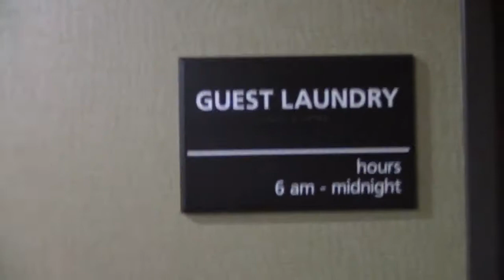Guest laundry room quick glance: Wascomats @ Hampton Inn & Suites, Dumas, TX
(12-21-17) I decided to upload some older vids of laundry room content so here you go. Back then I didn't think I'd be doing this later down the road, so these vids won't be as quality as my later ones.

As for these machines I don't really know much about Wascomats other they they're pretty rare. This was definitely a neat-ish find, but I don't know how quality these machines are.